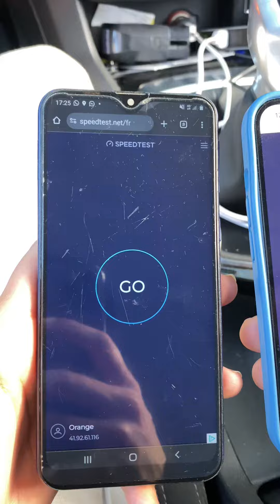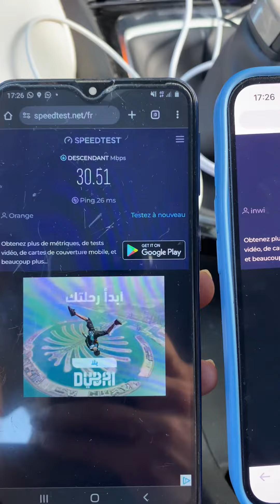Orange vs inwi test debit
Inwi win  the